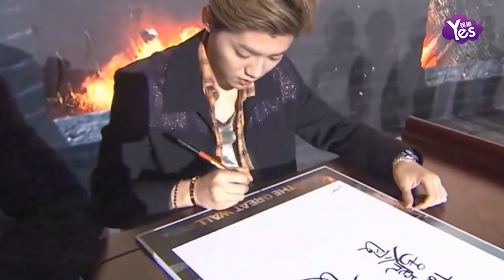【3年前】鹿晗最新路透照 捕捉到一隻可愛BOY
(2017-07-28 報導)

近日鹿晗新戲最新路透照曝光，畫面捕捉到一隻只有十歲可愛的憨憨去玩具店看玩具！傻狍子鹿晗穿上大肥褲子，真的敲可愛啊，你們的老公秒變弟弟既視感哈哈哈！拍戲也辛苦了，這么大熱天的還要穿棉服，是敬業鹿了沒錯！